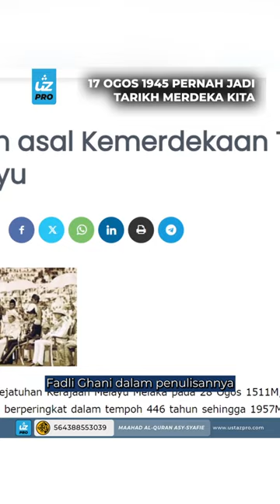17 OGOS 1945 PERNAH JADI TARIKH MERDEKA KITA - Ustaz Pro